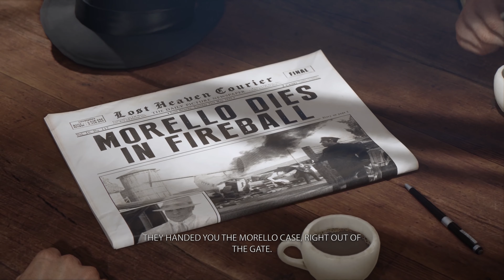Mafia Definitive Edition Le test ps4 pro / xbox one x / nvidia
ps4 ps5
xbox one x
pc nvidia